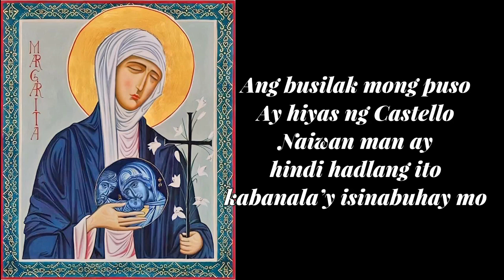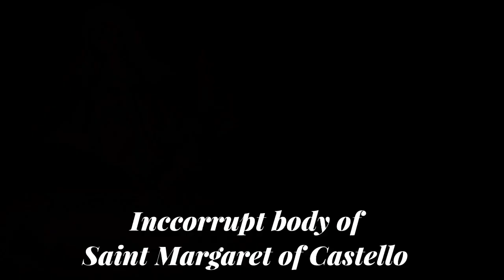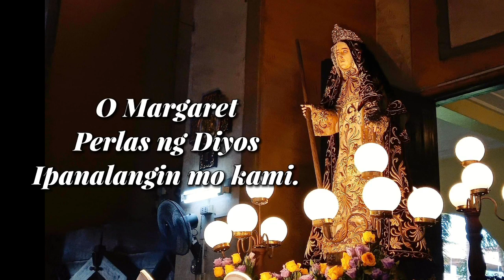Perlas ka ng Diyos - Hymn to Saint Margaret of Castello, OP.